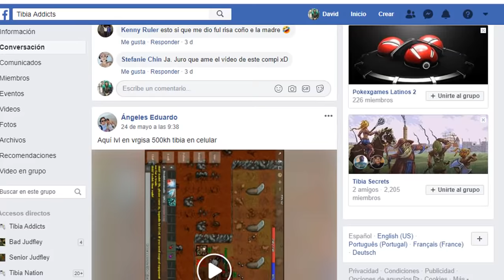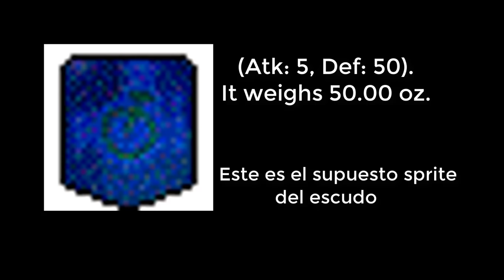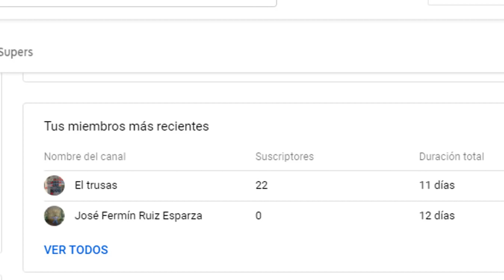TOP 5 Items de Tibia que ya no existen...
Algunos items simplemente no fueron hechos para quedarse toda la vida en tibia...

---Musica utilizada--

On The Line (Instrumental) by SilentCrafter